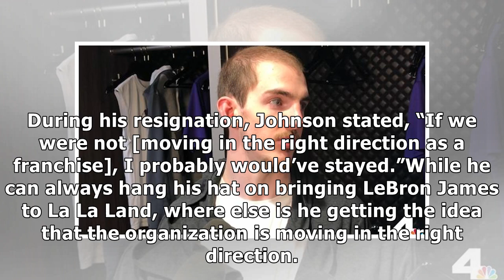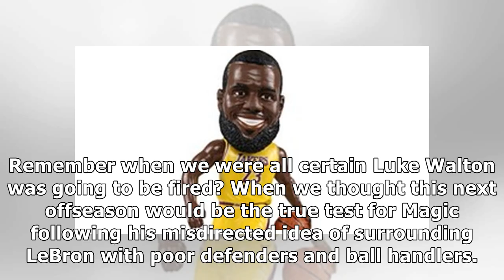Los Angeles Lakers: Magic Johnson’s bizarre resignation overshadowed a historic night